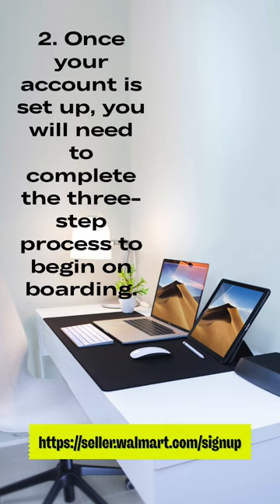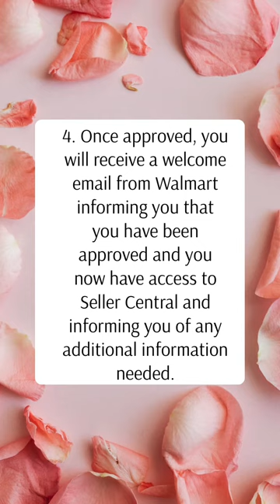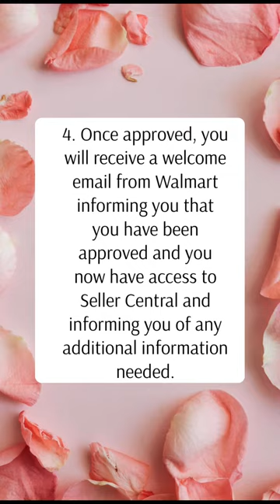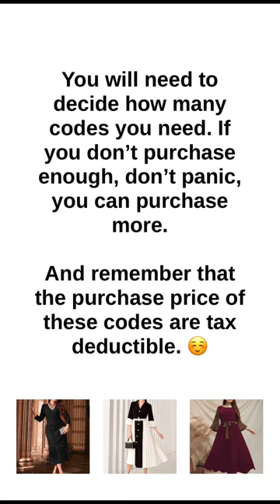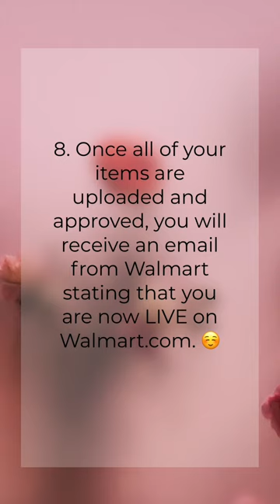How to start selling on Walmart Marketplace - Ten easy Steps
1. Visit the Walmart Marketplace signup page to get started. Fill out the page to create a Marketplace account.

2. Once your account is set up, you will need to complete the three-step process to begin on boarding.

3. From the onboarding page, you will need to (1) verify your business before you can go any further. You will need to enter and verify your IRS tax information. This will require your EIN (employer identification number.) A social security number will NOT work.

If you don’t have an EIN, you can apply for a free EIN with the IRS online here:

Once your business is verified, (2) step two requires you to confirm where to send your payments. There are no setup, subscription, or monthly fees to sell on Walmart. Instead you pay for what you sell and share a percentage of the sell with Walmart as payment. Each person has a different rate from 6% - 15%.

Step three (3), you will configure your shipping details for your shipments. You will need to confirm whether you are choosing WFS (Walmart Fulfillment Shipping), or Seller Shipping (you ship out).

4. Once approved, you will receive a welcome email from Walmart informing you that you have been approved and you now have access to Seller Central and informing you of any additional information needed.

5. Now you’re ready to begin uploading your items.

6. Please be aware that Walmart requires UPC numbers for every item entered. Each variant of your product will require a personal UPC. In other words, if you have one dress to sell, but the dress is available in five sizes, you will need five UPC numbers for this one item. Each size has its own unique UPC number. If you have an item that’s available in various colors, each color will require its own unique UPC number. If you have a product that’s available in different sizes, as well as different colors, you will require a code for each variant.

You will need to “purchase” UPC numbers that you own and use. DO NOT Google and purchase UPC codes from just anyone. These codes might not be valid. You need to use a reputable company.

You will need to decide how many codes you need. If you don’t purchase enough, don’t panic, you can purchase more. And remember that the purchase price of these codes are tax deductible. ☺️

7. Now you are approved and you have your UPC numbers. You can now begin uploading your products. If you are knowledgeable of the process, you may begin the integration on your own. If you are unsure of the process, or not comfortable,  Wal-Mart has a list of Integration companies that they have approved to handle Seller Integration for their Company. You can decide which one you would like to use. Our Shop used Walmart Integration by CEDCommerce. You may choose the company of your choice. We have created a video review of our experience with CEDCommerce.

8. Once all of your items are uploaded and approved, you will receive an email from Walmart stating that you are now LIVE on Walmart.com. ☺️

9. After using your integration company, you will now be familiar with the process and able to add, delete, or adjust your products on your own.

10. You may want to announce to your Customers that you are now an available on Walmart.com.